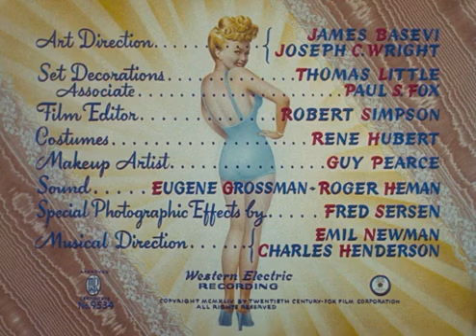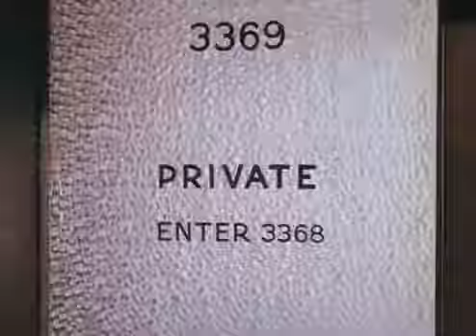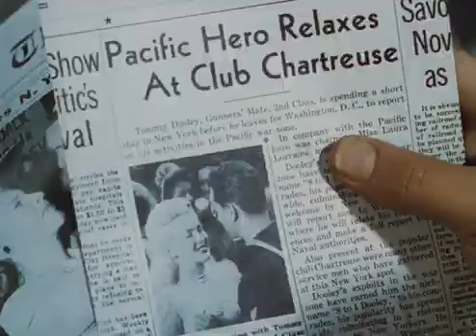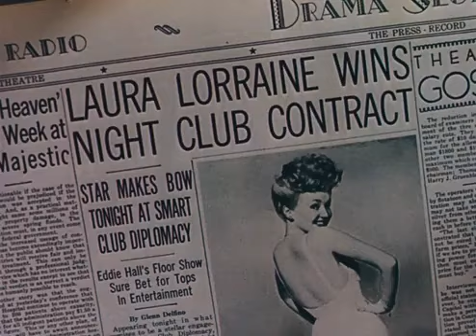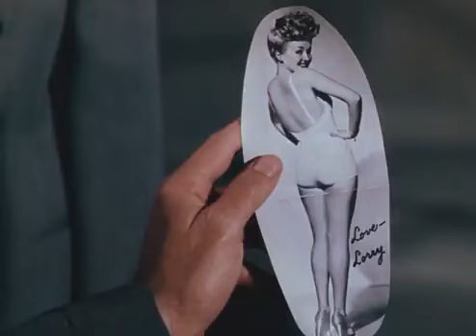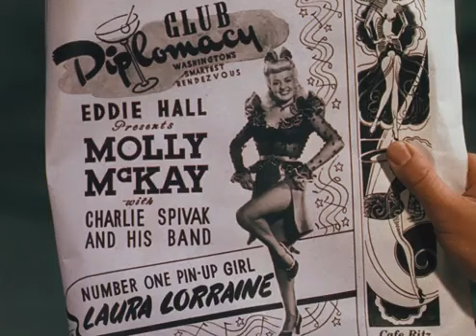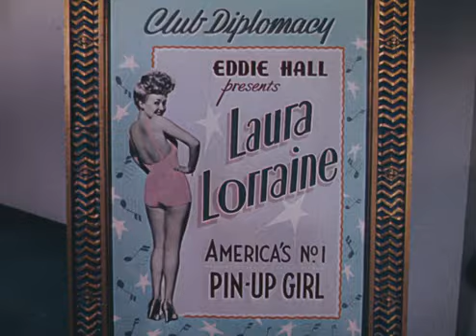Movie | Pin Up Girl 1944 | Comedy | Betty Grable | John Harvey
Pin Up Girl is a 1944 American Technicolor musical romantic comedy motion picture starring Betty Grable, John Harvey, Martha Raye, and Joe E. Brown.

Directed by H. Bruce Humberstone and produced by William LeBaron, the screenplay was adapted by Robert Ellis, Helen Logan and Earl Baldwin based on a short story titled Imagine Us! (1942) by Libbie Block.

Pin Up Girl capitalized on Grable's iconic pin-up status during World War II, even using her famous swimsuit photo in portions of the movie.